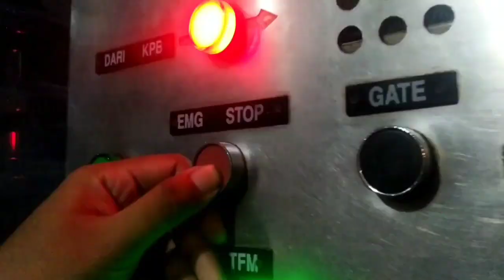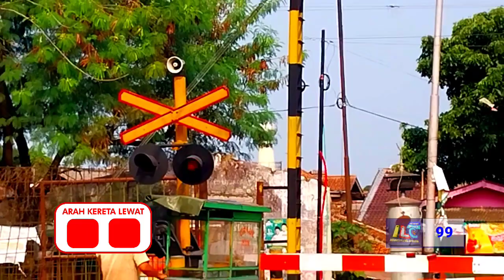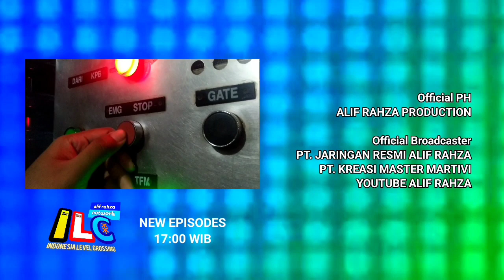JPL 99 • Perlintasan kereta api Sayang Amalia Rubini | Indonesia Level Crossing 2023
Model Palang
Alkmaar Manual Operation

Fitur Tambahan
None

Rambu stop
ada

Rambu akrepur
ada

Jumlah jalur
1

Jumlah palang
2

Lokasi
Jl. Amalia Rubini